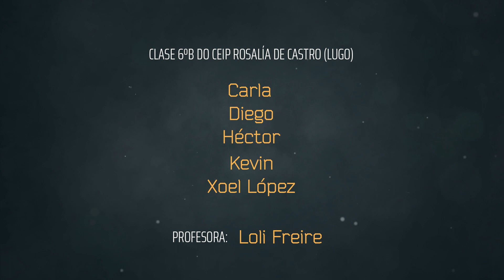TEMPO E CLIMA GRUPO 5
Ultimo dos vídeos realizados con Chroma Key para a materia de Ciencias Sociais polo alumnado de 6º B do Ceip Rosalía De Castro de Lugo.